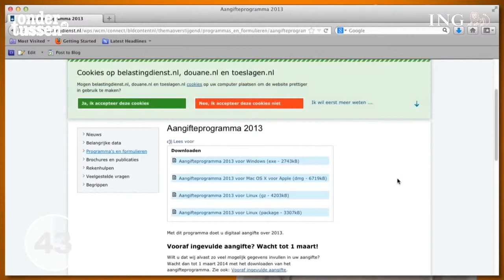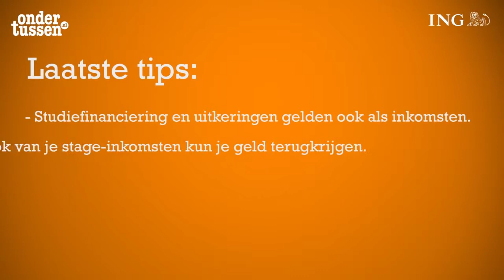Slimmer in 60 Belastingaangifte